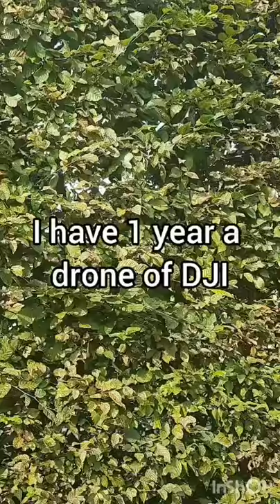I have 1 year a drone of DJI 🥳🥳